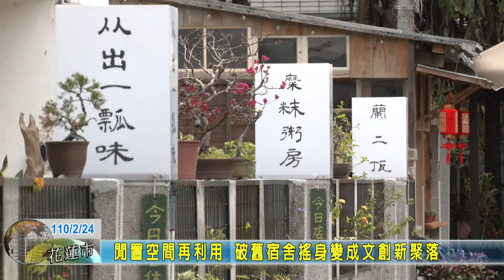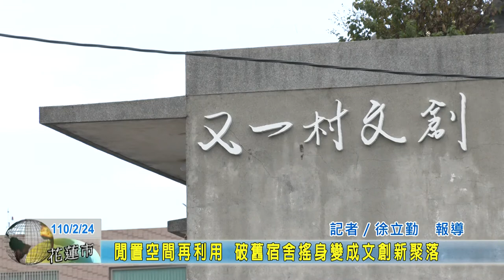20210224 09 閒置空間再利用 破舊宿舍搖身變成文創新聚落